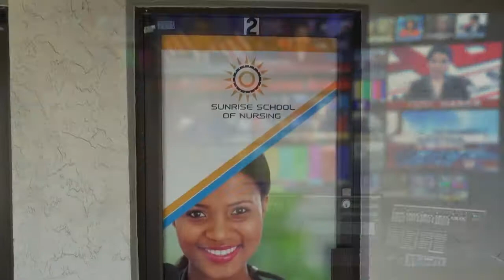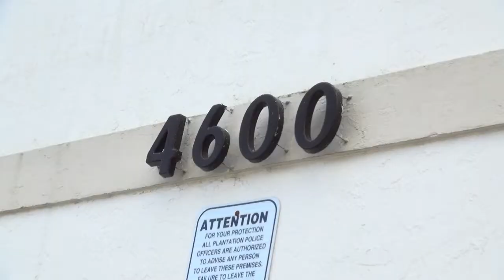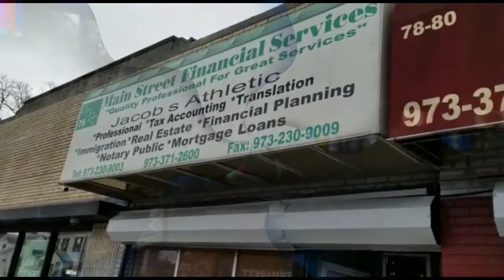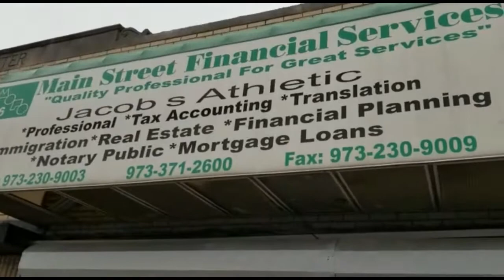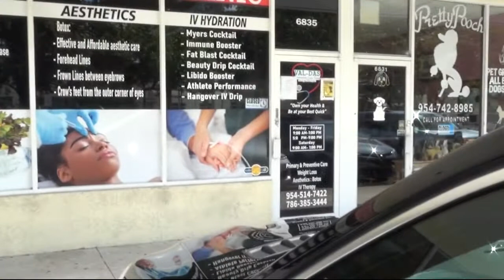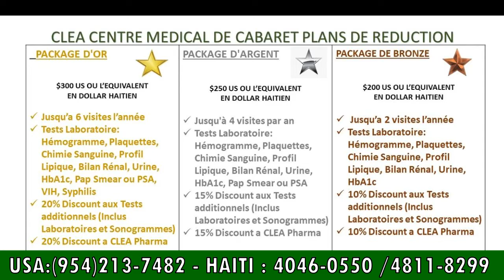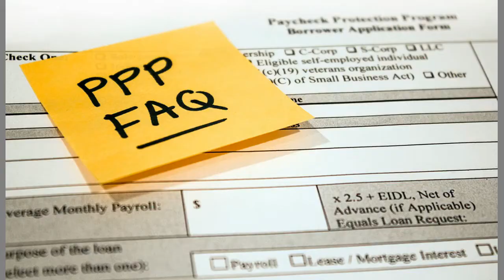UN TOTAL de 9 INFORMATIONS BON A SAVOIR SUR RUTSHELLE GUILLAUME